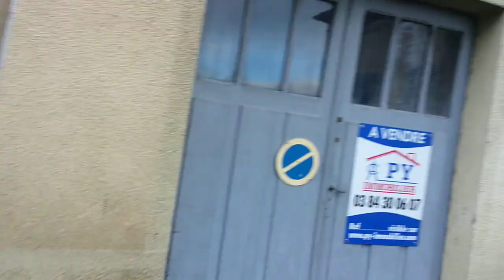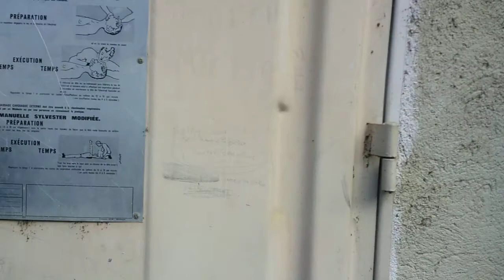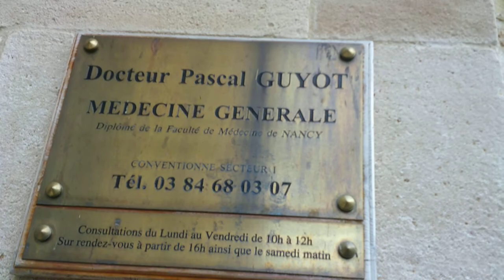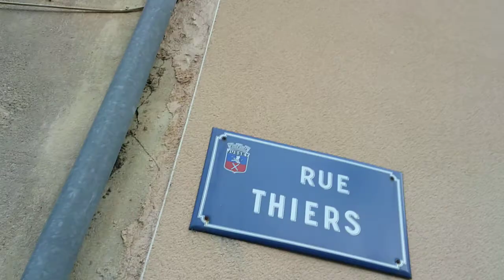partie 6 Jussey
PETIT TOUR DANS JUSSEY